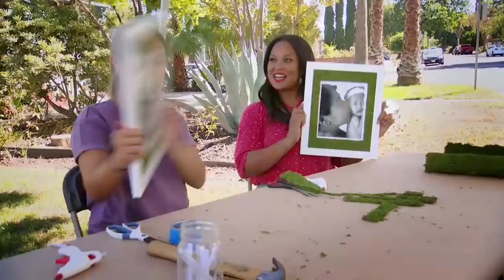First Look: Whoa Baby, We Need a Nursery! | Home Made Simple | Oprah Winfrey Network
Newlyweds Marjory and Chris put sweat equity into their new home, but when their baby arrived early, the nursery design was last on their minds. For more on HOMEMADESIMPLE, visit WatchOWN.tv/HMS

About Home Made Simple:
Each week, a team of innovative experts meets a couple who find themselves stuck in their quest of making over a room, tackling a once-in-a-lifetime event or repurposing that favorite antique.